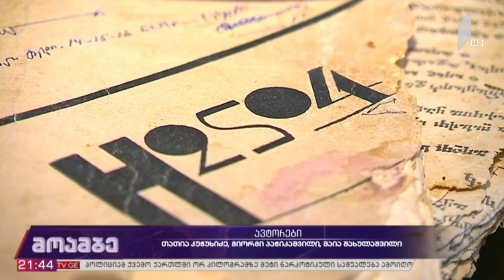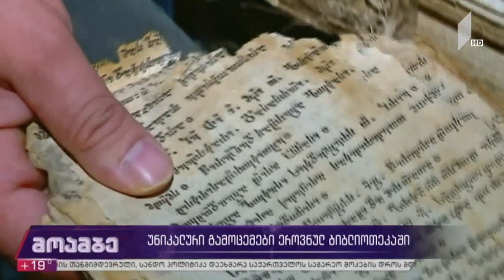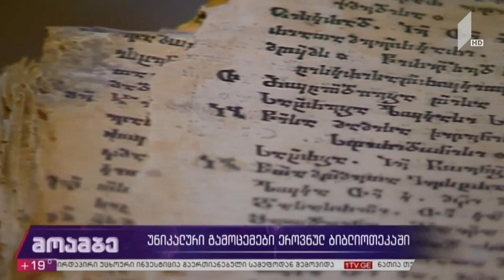უნიკალური გამოცემები ეროვნულ ბიბლიოთეკაში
ეროვნულმა ბიბლიოთეკამ უძველესი გამოცემების იშვიათი ეგზემპლარები მიიღო.

ვახტანგ მეექვსის სტამბაში დაწერილი რამდენიმე წიგნი და მეოცე საუკუნის ქართული ლიტერატურული ჟურნალის უნიკალური ეგზემპლარები ბიბლიოთეკას კერძო კოლექციონერმა გადასცა. გამოცემებს ეროვნულ ბიბლიოთეკაში აღადგენენ და მისი ციფრული ვერსიების მომზადებაც იგეგმება.